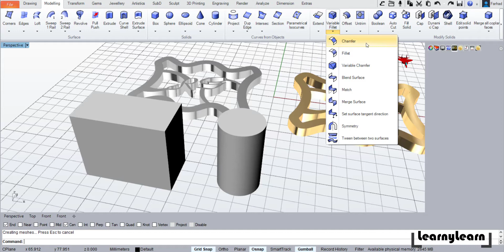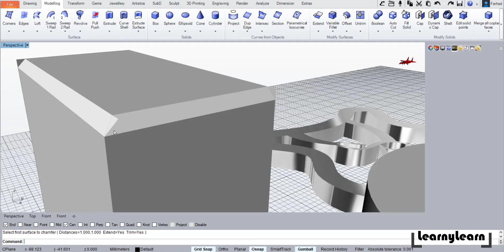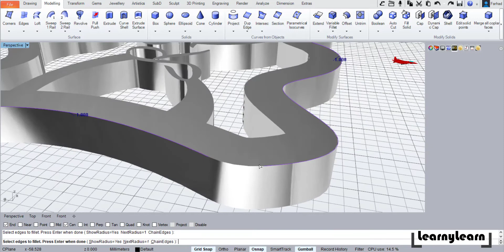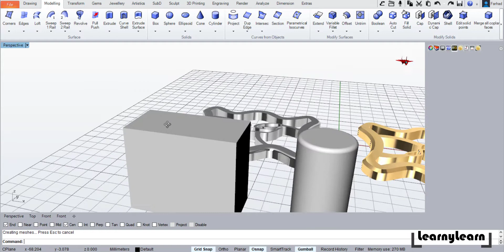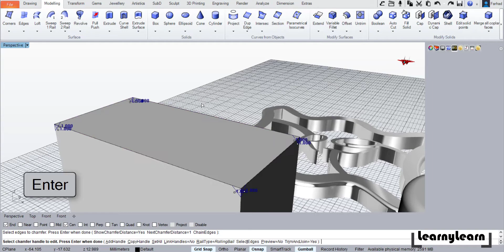34- 3D fillet and chamfer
با استفاده از ابزار های این بخش می توان لبه های تیز اشکال سه بعدی را گرد کرد یا زاویه داد